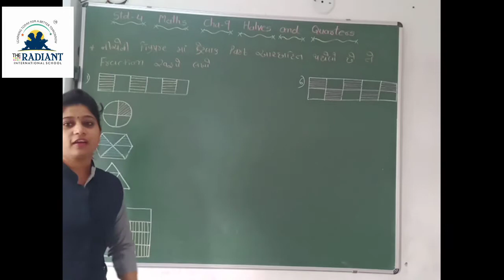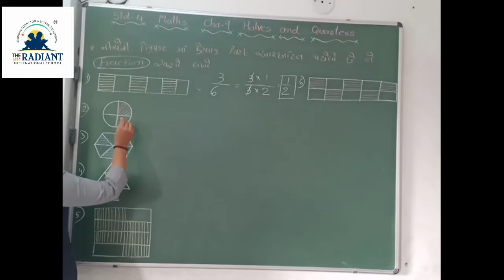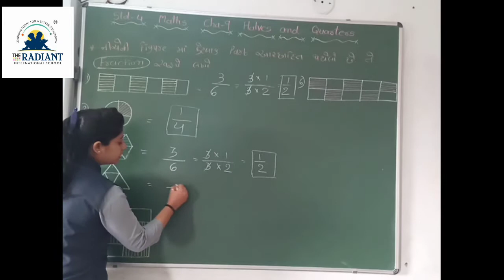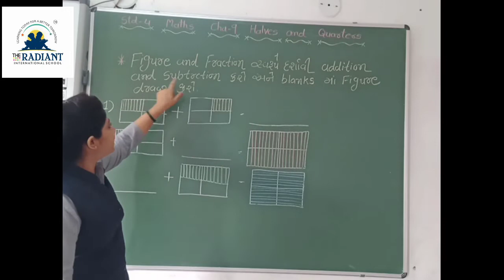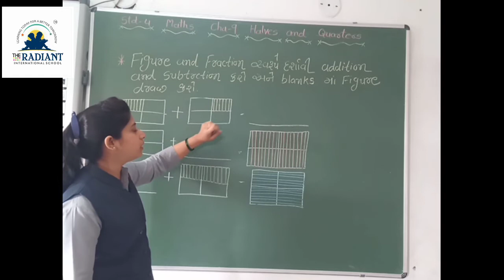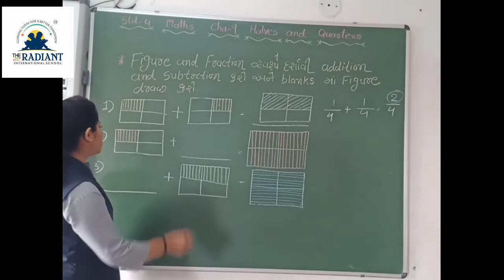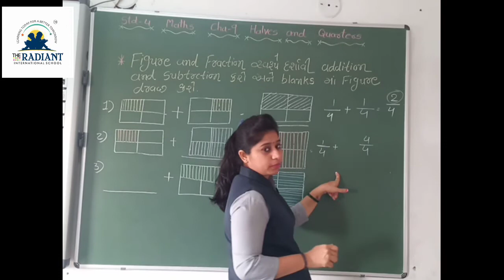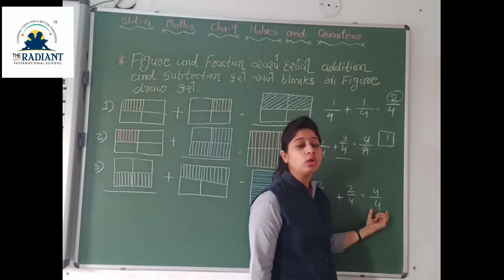GM STD 4 SUB MATHS GUJLISH CHA 9PART 5